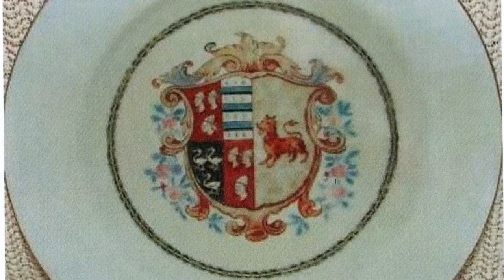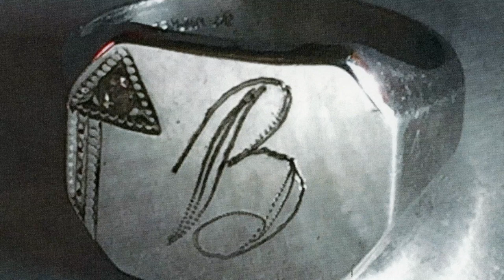Family Historian: Antiques & Genealogy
Stephen Conte interviews Don Bushell, owner of Grey Barn Antiques and Collectible, about the connection of genealogy and antiques!

Grey Barn Antiques and Collectibles is located on 131 Main Street in Andover, NJ.